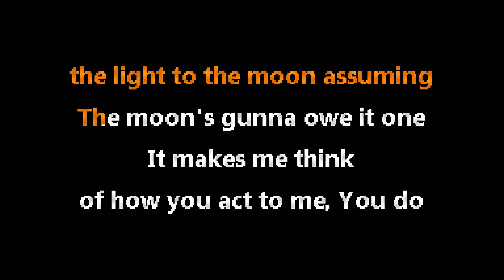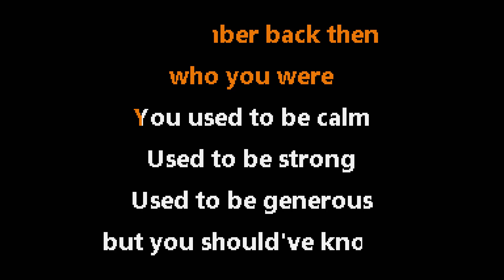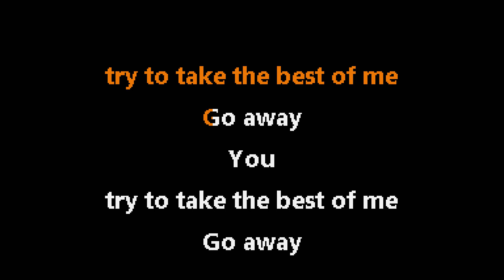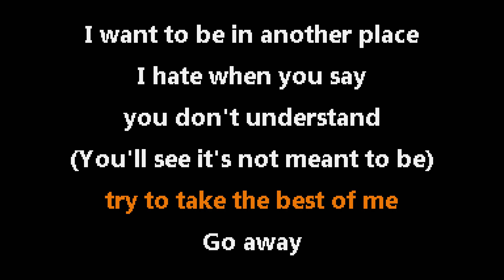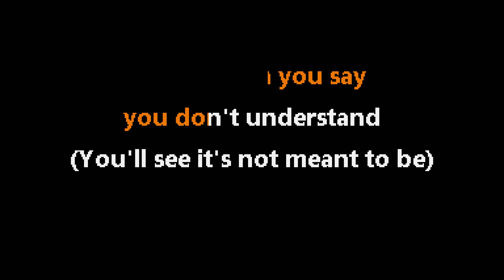Karaoke A Place For My Head - Linkin Park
credit: CC KARAOKE